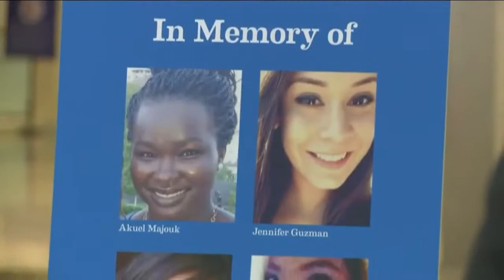Deer Causes Horrific Crash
Driver Swerved to Avoid Animal